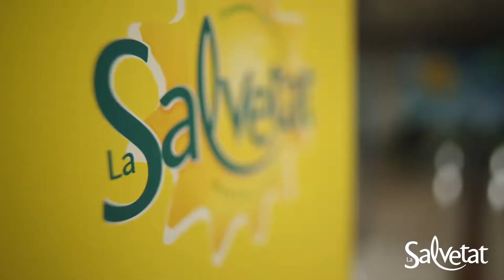Protéger l'impluvium de La Salvetat